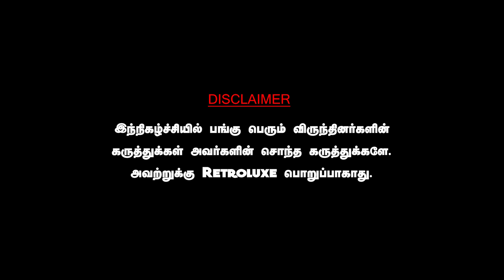மூன்றெழுத்து மந்திரச் சொல் கலைஞரை 11வருடம் புலம்ப வைத்த மக்கள் திலகம் MGR |PANDIYAN TAMILNEWS